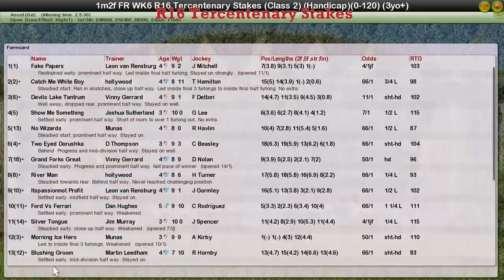FR WK6 R16 Tercentenary Stakes